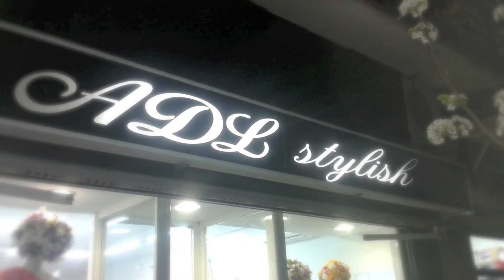ADL stylish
NUEVA APERTURA DE TIENDA DE MODA EN TORREJON DE ARDOZ, ASESORAMIENTO  DE PERSONAL SHOPPER, ROPA MUY CHULA Y A MUY BUEN PRECIO. CALLE MEDINACELI, 3  TORREJON DE ARDOZ (MADRID)